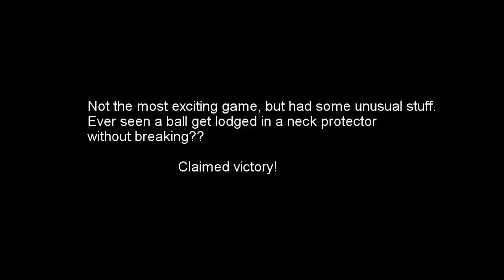Texas Paintball - Hyperball - Team Elimination - GoPro - 06/20/15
Young lad in the very beginning of the match almost blasted me point blank in the face.  Funny moment with a ball at 3:45 as well.